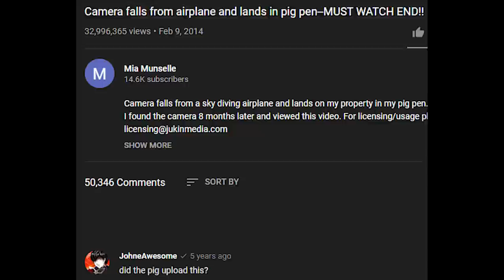Persona 5 Scramble - New Trailer Analysis and Theories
Persona 5 Scramble the Phantom Strikers is Atlus' new "action rpg" game from co developed by Koei Tecmo and is a direct sequel to the original Persona 5 and in this video we go over all the new elements introduced in the latest promotional video including the brand new character Sophie!